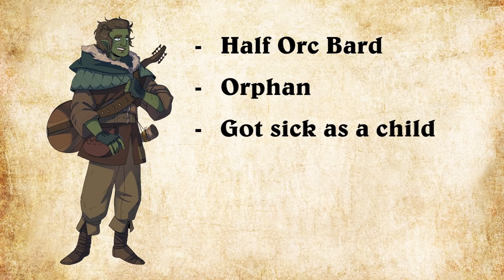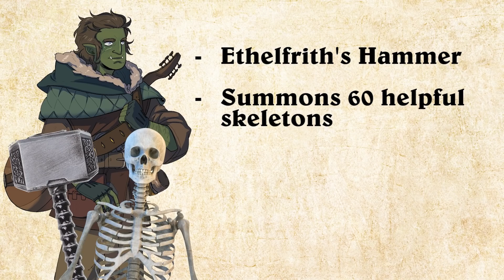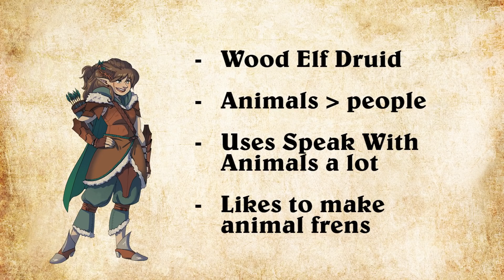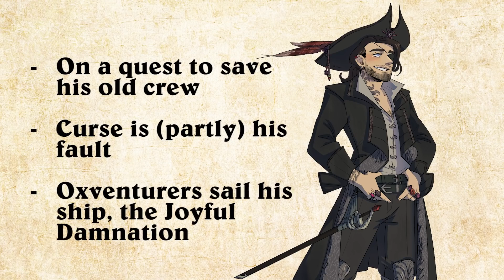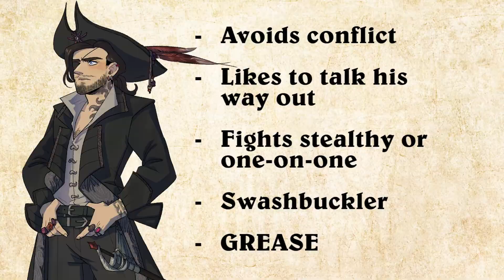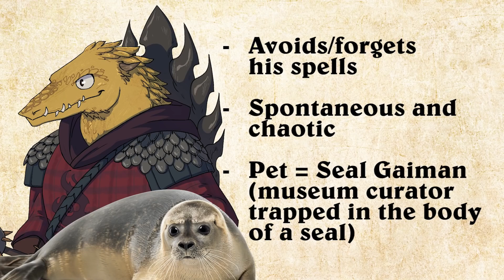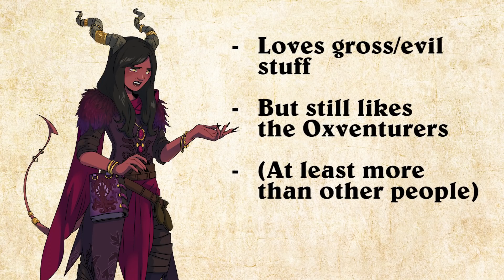Everything You Need to Know About Oxventure D&D | Season 1 + 2 Recap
A CRASH-COURSE IN OXVENTURE LORE! New viewer? Or a fan who needs a quick recap? Enjoy this nifty rundown of the Oxventurers Guild so you can jump straight into the Orbpocalypse Saga, starting Sunday 23rd May over on Outside Xbox!

To see more of our lovely DM Johnny go

store.outsidexbox.xom